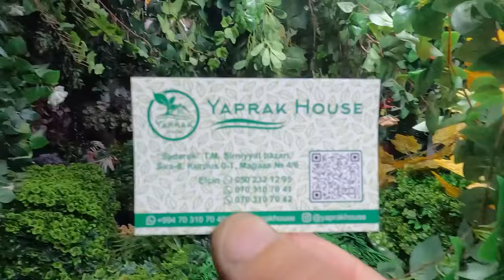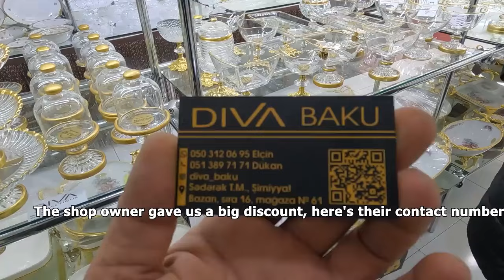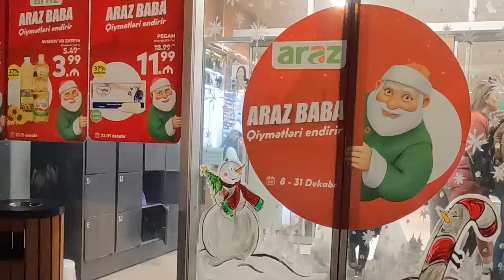New Year's Table Prepared by an Azerbaijani Woman Alone for 1 Day